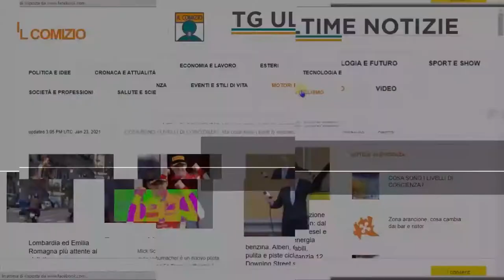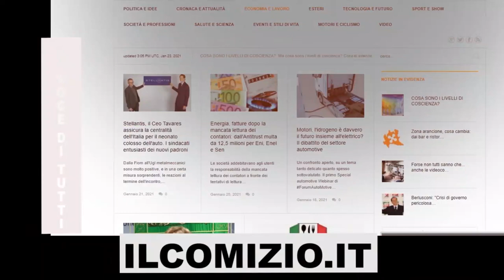Avvocati Rispondono; Infortunio sul lavoro, quali sono le procedure da attuare?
Quando si verifica un infortunio sul lavoro, cosa deve fare il lavoratore? Cosa deve fare il datore di lavoro?
La denuncia/comunicazione è l'adempimento a cui è tenuto il datore di lavoro nei confronti dell'INAIL
Ascoltiamo l'Avv. Giuslavorista Davide Pollastro